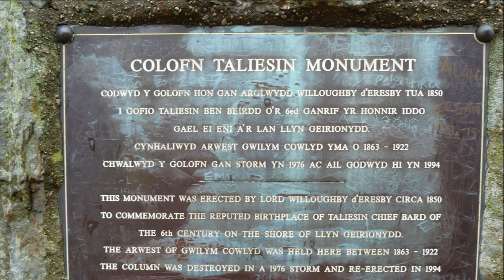Llyn Crafnant & Llyn Geirionydd, Snowdonia - 8 June 2019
A 5 mile round trip from Llyn Crafnant. The route walks around the western shore of Llyn Crafnant before turning upon itself and bearing east and then over Mynydd Deulyn to Llyn Geirionydd where the route walks along the eastern shore before passing Colofn Taliesin Monument and then returning to the starting point.
Music is I Dare You by The xx